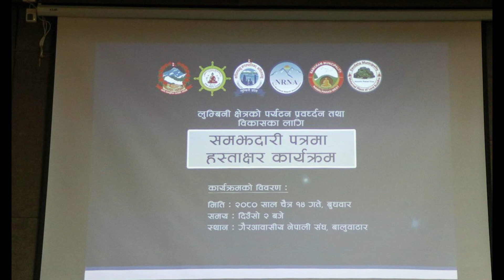लुम्बिनी क्षेत्रको पर्यटन विकासका लागि गैर आवासीन नेपाली संघको स्थानीय तहसँग सहमती ः NRNA | Lumbini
An agreement for the development on Nepal's tourism, specially focused in Buddha Circuit and Lumbini.